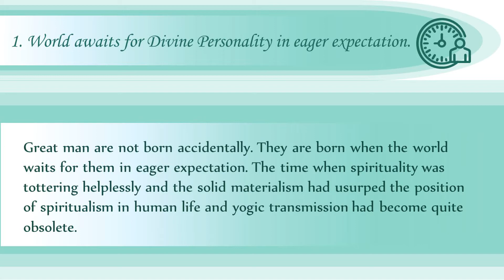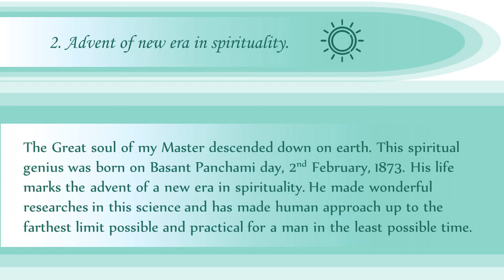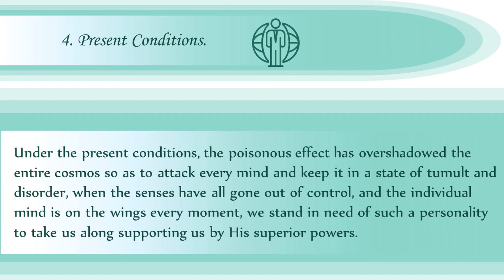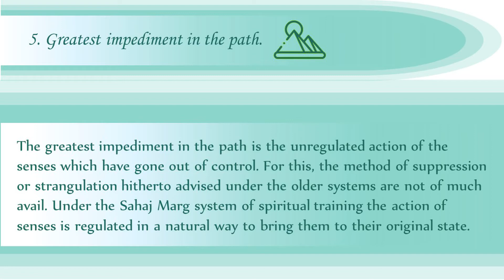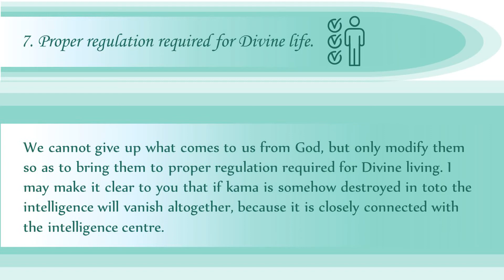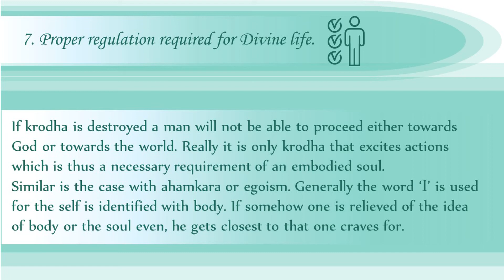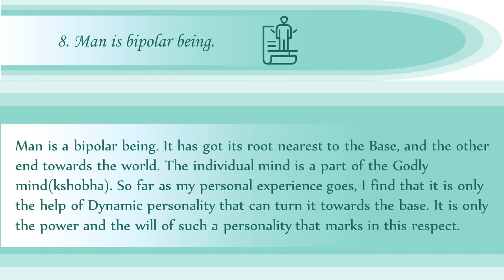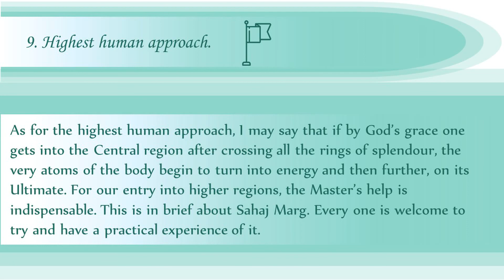What happens at the highest approach in spirituality.💗